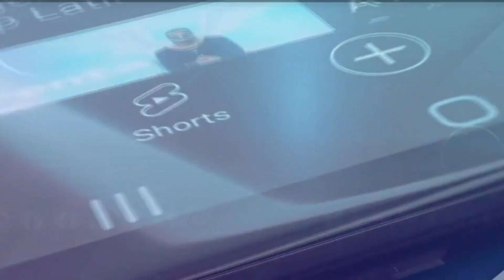ARTISTAS QUE CREEN SER RAPEROS Y NO LO SON 🤮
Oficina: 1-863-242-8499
 E-MAIL (CORREO)